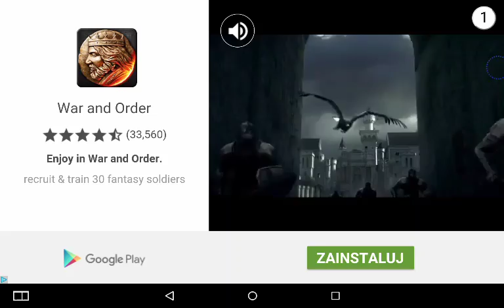Pvz 1 #4 (PL)